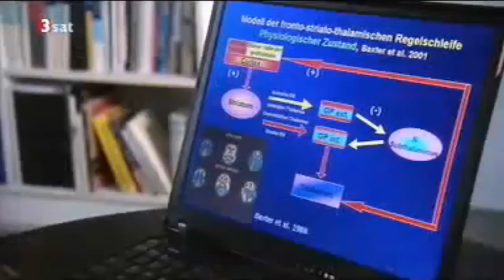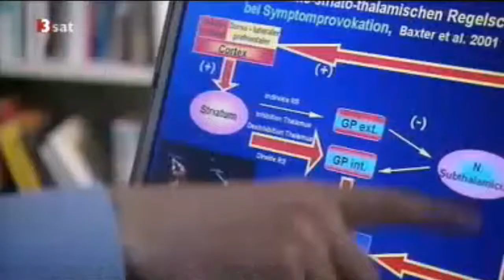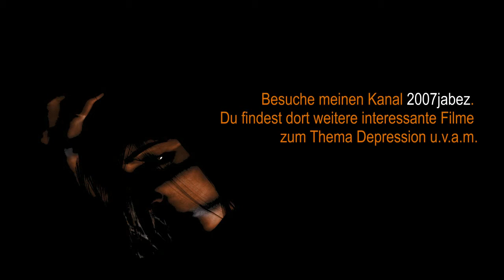RWF Reihe Depression | Angsterkrankung Teil 1 von 3